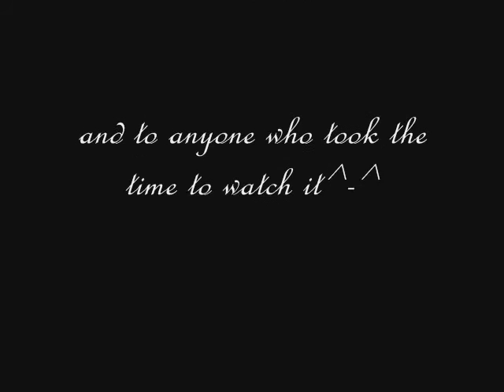kingdom hearts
i think its better then my 1st vid but ill let you all judge that